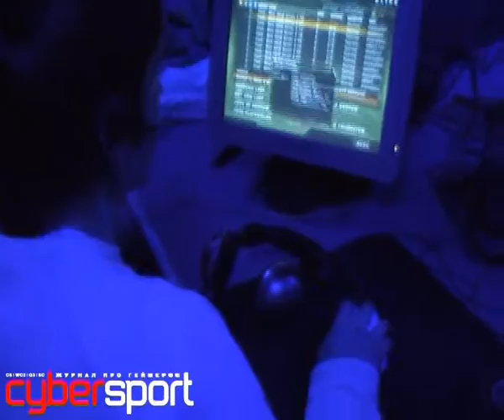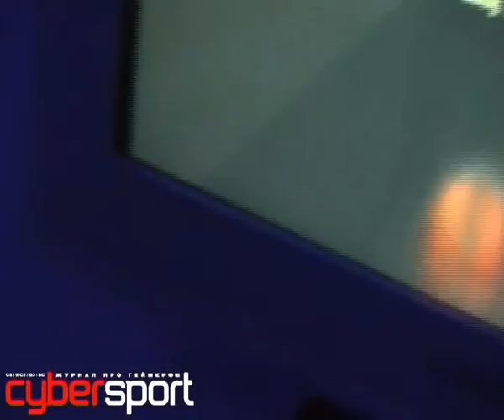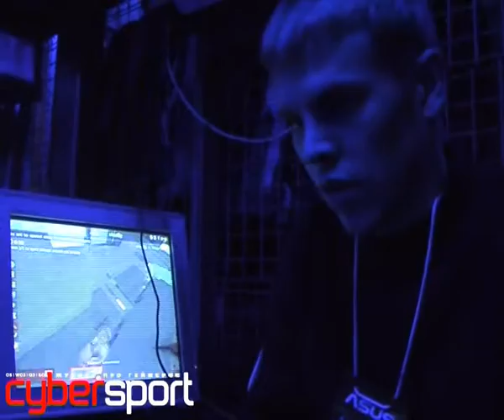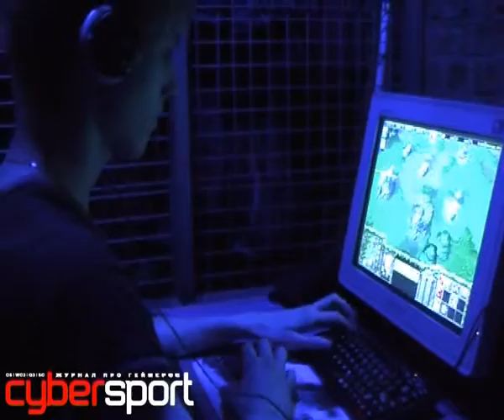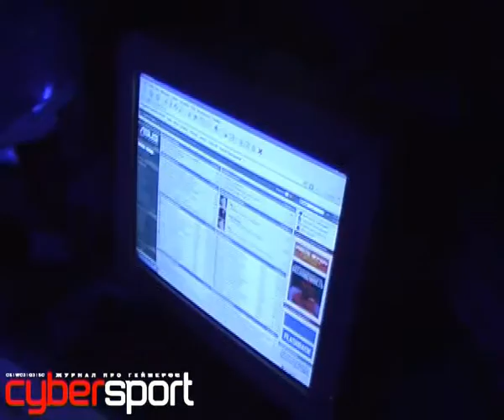Asus Autumn 2005 репортаж с турнира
2006 Февраль